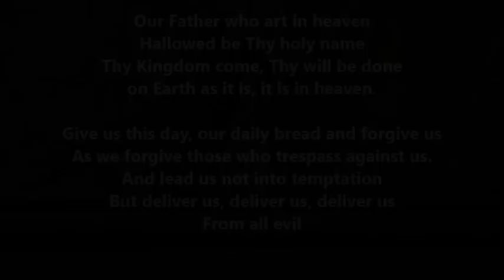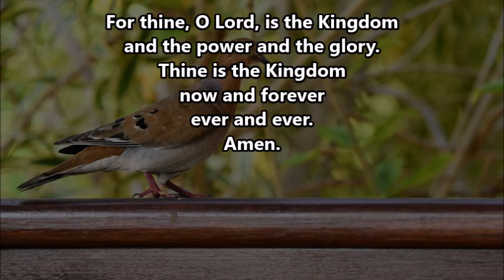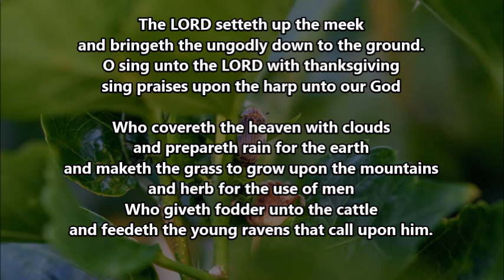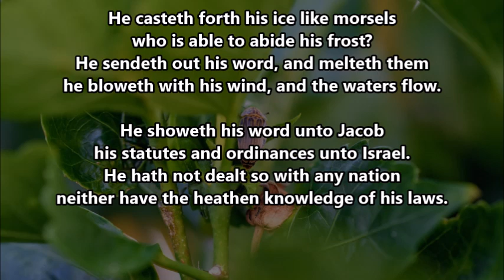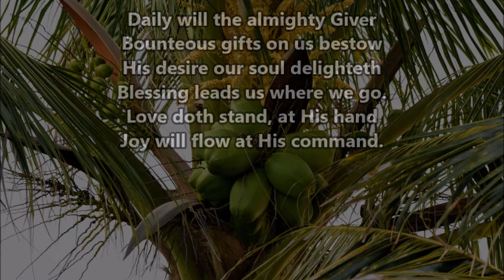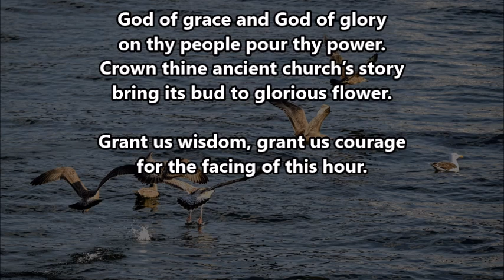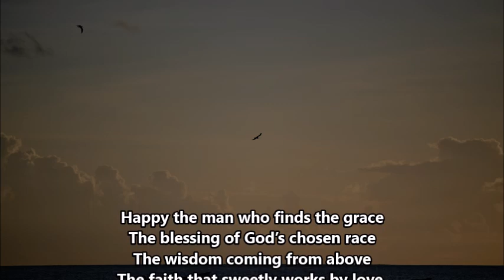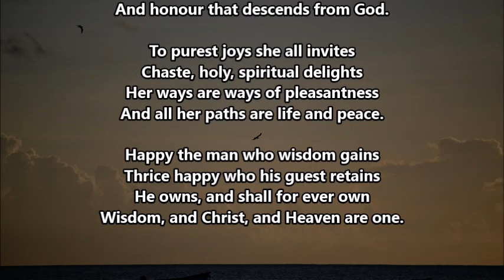Daily Devotions - September 19th, 2021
Tonight we are led by Capt. Rev. Al Walcott